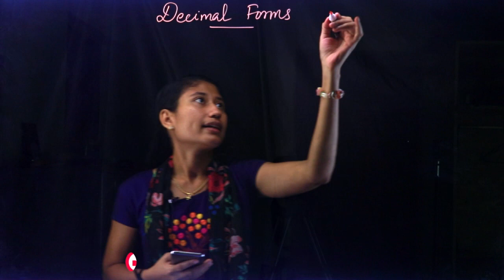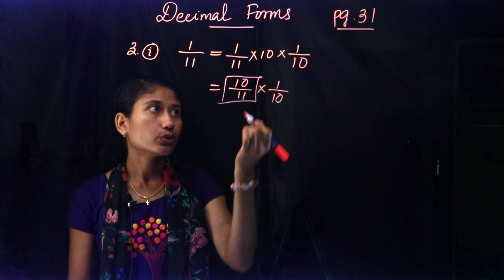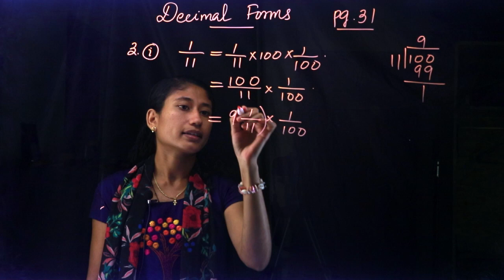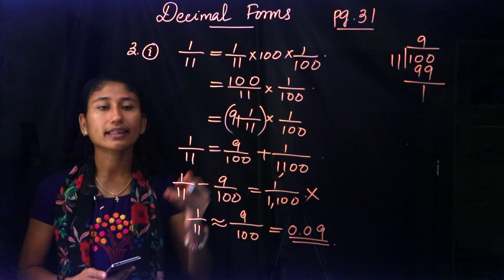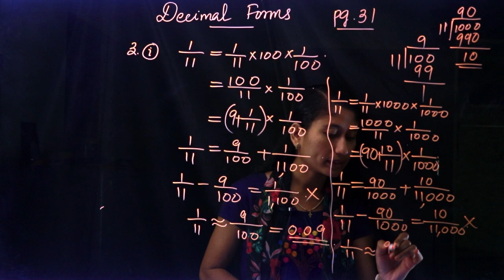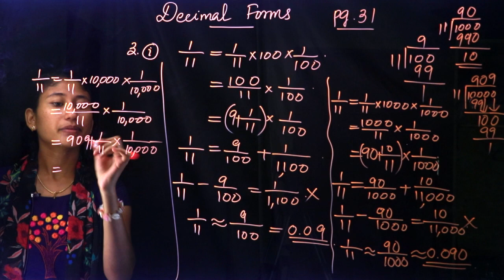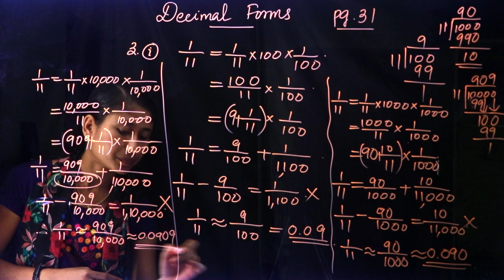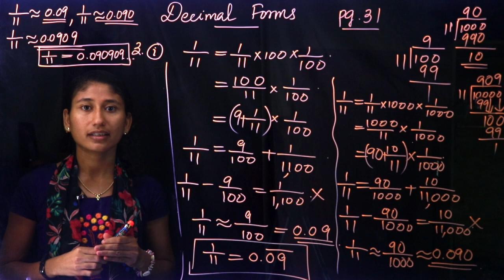CLASS 9 MATHS CHAPTER 2 - DECIMAL FORMS - PART 9 | SCERT - Kite Victers | Online Chalkboard